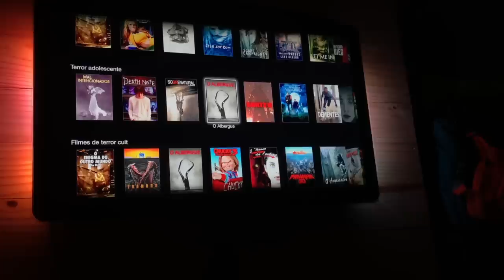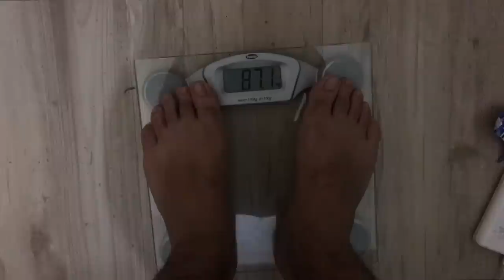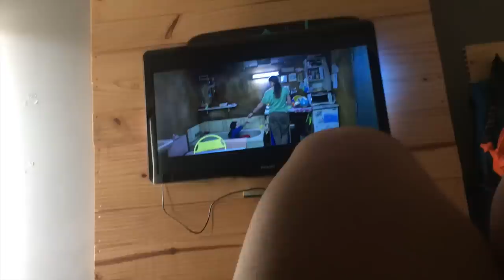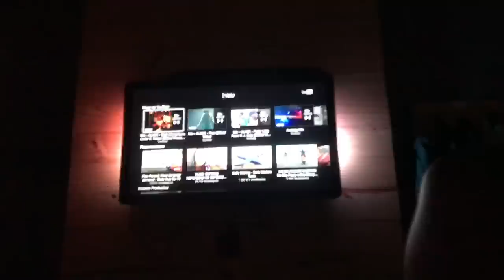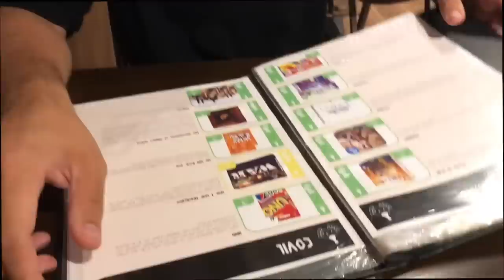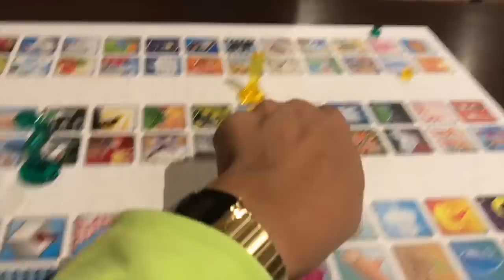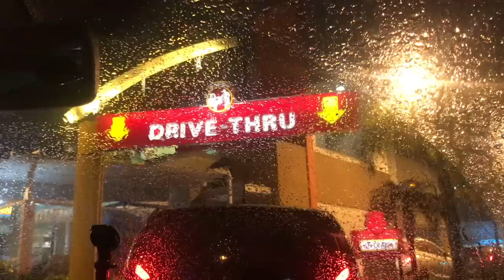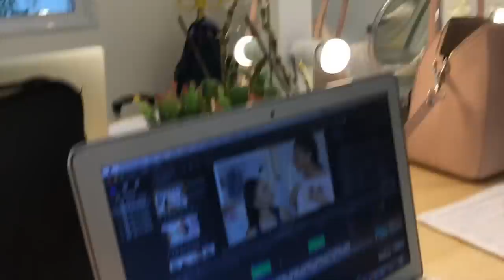VLOG: O CASAL MAIS FITNESS DE TODOS! (O TIAGO EMAGRECEU!)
UBER: “1uq561”